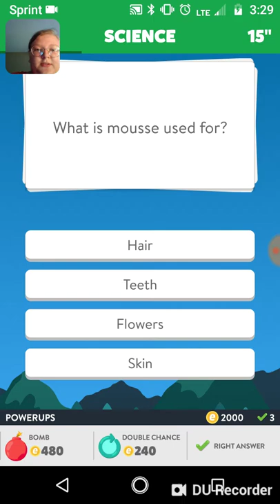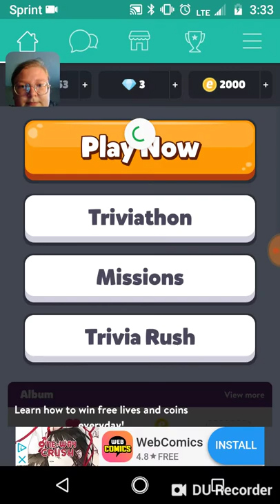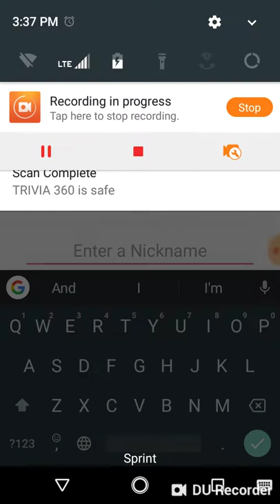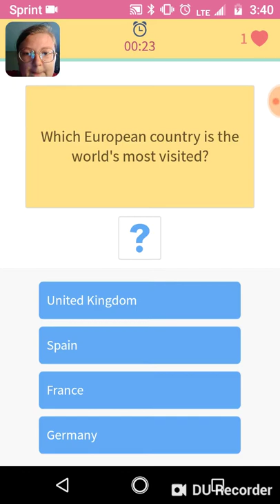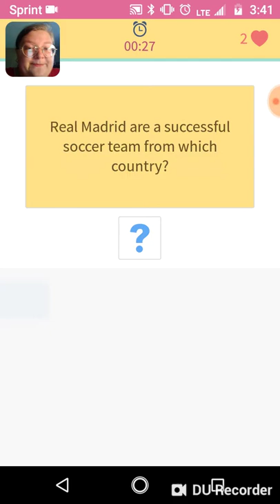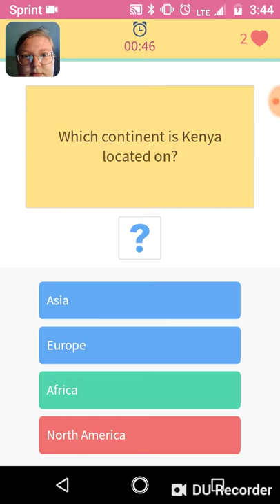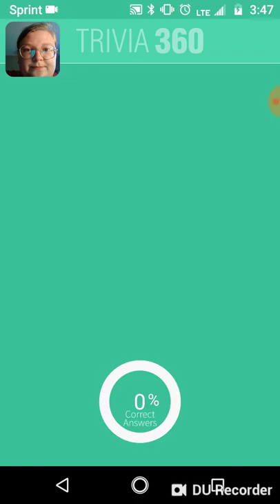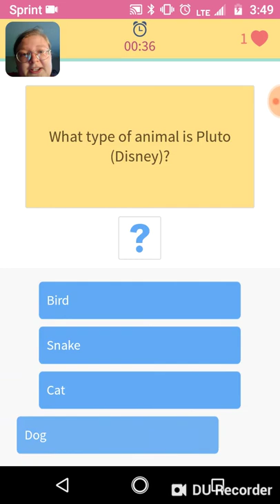Trivia! I THOUGHT I KNEW STUFF!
In this episode I play two different trivia games: Trivia Crack and Trivia 360! They're a lot of fun to play so if you want go try it out they're free in the play store!